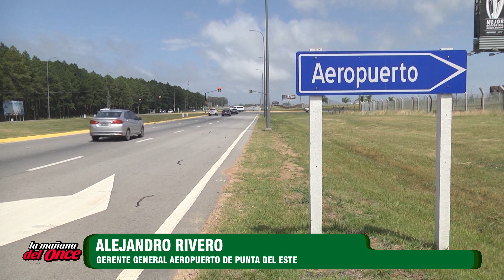LA MAÑANA DEL ONCE 02 DE ENERO 2023 BLOQUE 2